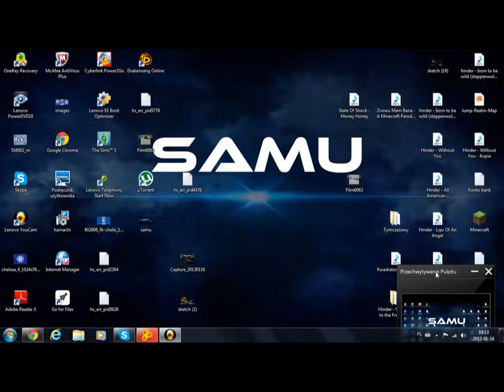Minecraft - Server Wojny Grup!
Witam!

To mój pierwszy film podobało się ? :)
Jak tak daj like, i oglądaj następne filmiki które pojawia się niebawem ! :D

Ip servera: a1.mcctf,com

Zapraszam do oglądania następnego odcinka !